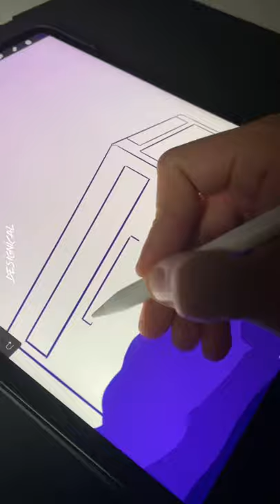I made a DIGITAL DRAWING on my iPad with the Apple Pencil 👀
In this video, I'll be showing you the process of making a Digital illustration in Procreate on the iPad Pro with the Apple Pencil
Love how this turned out. Love these colors

I used my Custom "Essential Inking Brushes" for this one ✏️

Digital Painting old man Procreate Drawing Video Ipad Pro Apple Pencil Art Video speeddrawing vectorillustration character design creative youtube shorts fanart game graphic design nft crypto art designical artist digtial artwork logo apple vector brushes designical.art painting poster wallart sticker redbubble prints anime lofi aesthetic how to draw sunset landscape water lighting colors tutorial easy beginner applepen ipaddrawing vector wallpaper iphone artistic palette creative ipad apple drawing app logo tutorial how to draw on ipad process creative youtube shorts tiktok desingical.art custom brushes inspiration flat screensaver ipad pen designical drawing app tablet easy drawing beginner arts anime clouds painting sky Sunset Lofi chill